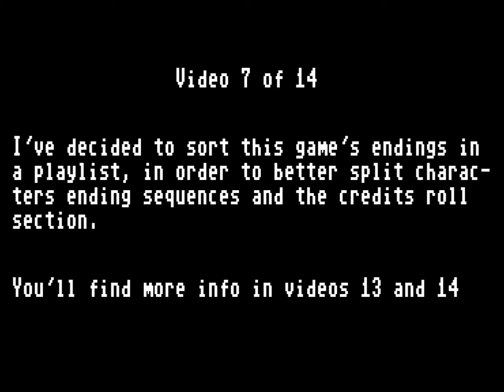Street Fighter II': Champion Edition - X68000 - Zangief ending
Street Fighter II': Champion Edition X68000 port was stored in four floppy disks.